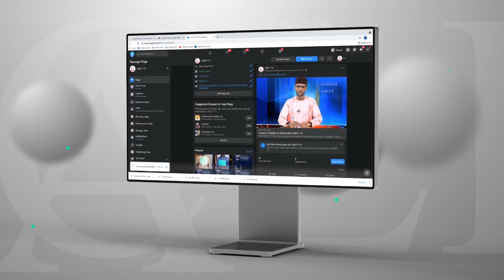Labaran Talabijin na 16-04-2024 UNITY FM-TV